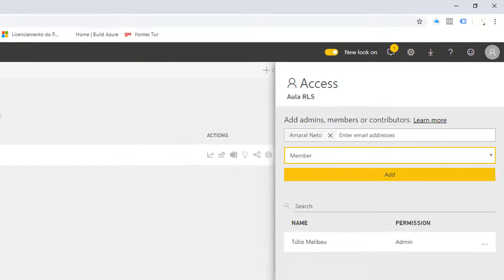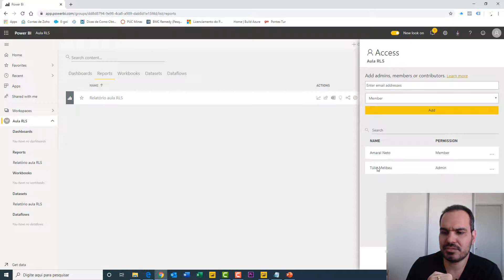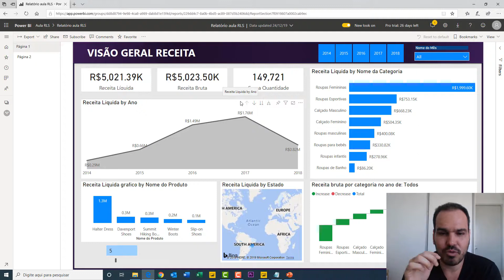[Power BI] Se você fizer isso o RLS perde o efeito